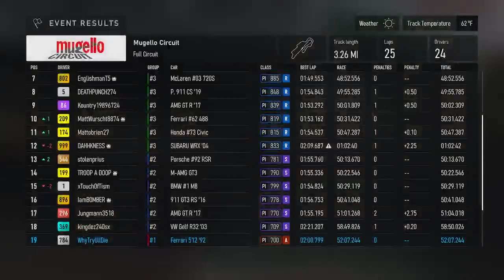Mugello Circuit (Full Circuit) - Ferrari 512 '92